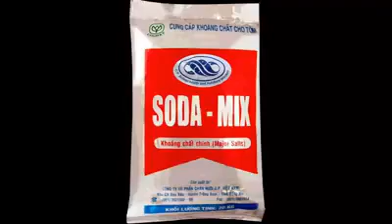Soda-Mix Sản phẩm cung cấp khoáng cho tôm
Cung cấp khoáng chất cho tôm
Tôm nhanh cứng vỏ - nuôi tôm kích cỡ lớn
Soda-Mix